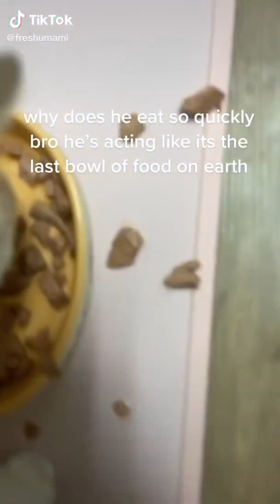10 Minutes Straight of Cute Animal Videos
Write your comments for us in the comments section.
thanks.

Credits:
00:00  ashbash0921
00:05  asherthemainecoon
00:12  samanthas.ramos
00:26  princessmiathechi
00:42  freshumami
00:49  rashdangggg
00:57  custard.19
01:06  bilbothegolden
01:20  narutobravoo
01:27  ivoryguy
01:37  cutedogzonly
01:51  alannahbananaaa
02:02  goldenbash7
02:11  chantyb97
02:24  jacobgill_2
02:33  essenceofahippie
02:49  lashkweentx
02:55  coreyhahn_
03:03  esperborzoi
03:08  tuxedosworld
03:17  catstagram3
03:22  corey_horne35
03:32  dahmer_thedog
03:46  one_eared_uno
03:55  thegoldenwoodson
04:03  chopfromgta
04:14  jess_mccormickk
04:27  abrameng
04:32  acole1974
04:42  joshuagambala
04:54  fosterkittenmamma
05:10  brodyandlulu
05:20  deylanbuntyn
05:32  imshmillie
05:42  the4uglyducklings
05:53  tarhee6
06:01  teentigermom93
06:20  catcat1920
06:29  aspenthecutecat
06:34  snowdogsinaus
06:46  kirishima.cat
06:56  tutiandyuki
07:04  loomytoones
07:16  annenbergpetspace
07:31  keith_the_cat_cow
07:40  chipmunksoftiktok
07:55  timber_thesilverlab
08:06  jimmtorrez
08:21  sleezyboy420
08:31  kairoandwillow
08:43  la_ser
08:59  _klew_
09:13  catabel15
09:25  pearlsragdolls
09:38  soul_desire_goldens
09:54  pets_angel0
10:08  alyssa.needs.friends.17